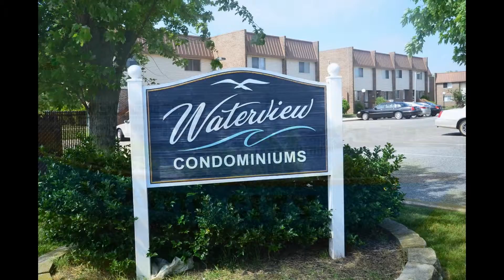Jersey Shore Homes and Condos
Here is a quick peek at some scenes around the Jersey Shore.